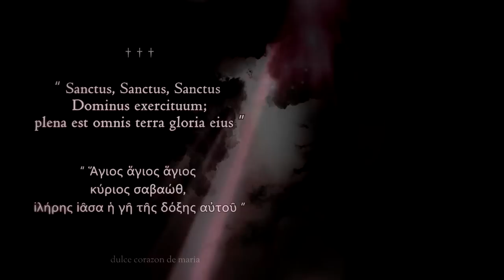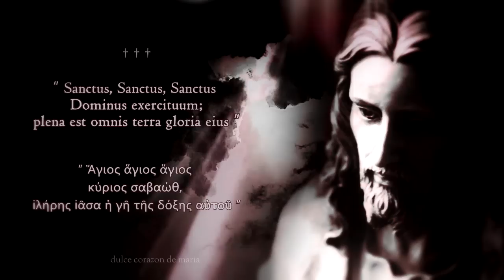Agios o Theos (Trisagio)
Santo Dios, Santo Fuerte! Santo Inmortal! (Isaías VI, 3).
Me atrevo a decir que el canto de alabanza a la SS. Trinidad (Trisagio) es un sacramental. Tiene poder exorcizante.
El canto en griego "Agios o Theos" ayuda en la liberación.

Del Griego Trisagio, tris-Agion (tres veces Santo), es el nombre dado a la alabanza "Santo Dios, Santo Fuerte, Santo Inmortal", atestiguado por primera vez en el Concilio de Calcedonia (451). El Trisagio encuentra sus raíces en el Antiguo Testamento, en el libro de Isaías, capítulo 6, versículo 3: «¡Santo Santo, Santo es el Señor de los ejércitos! Toda la tierra está llena de su gloria.»